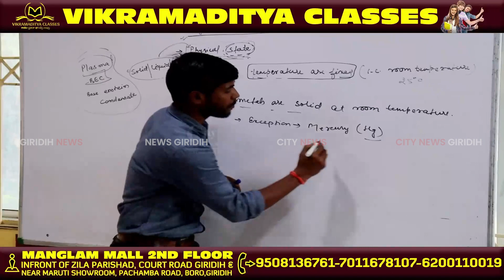बेंगाबाद थाना क्षेत्र निसार आलम उर्फ़ नसीर आलम को पोस्को एक्ट के तहत गिरफ्तार किया गया